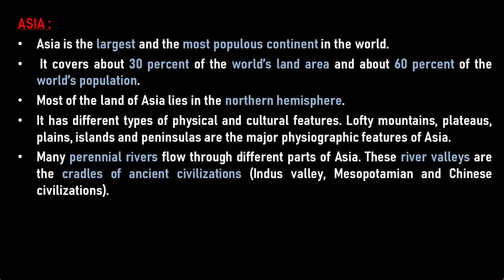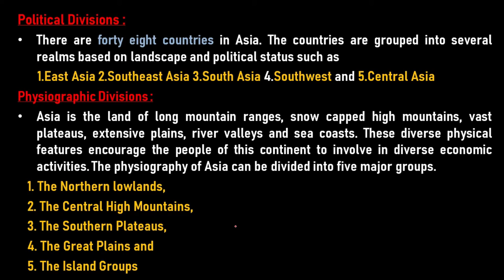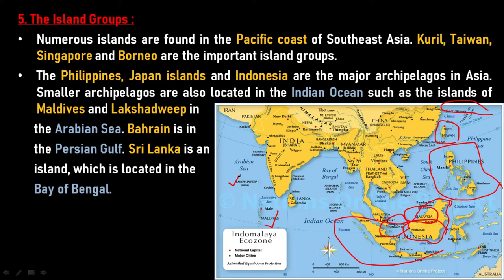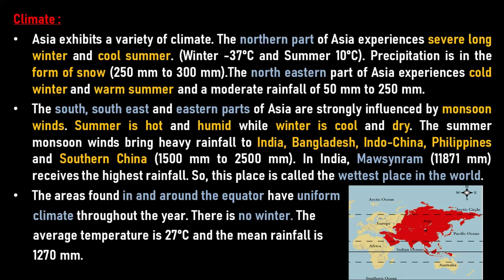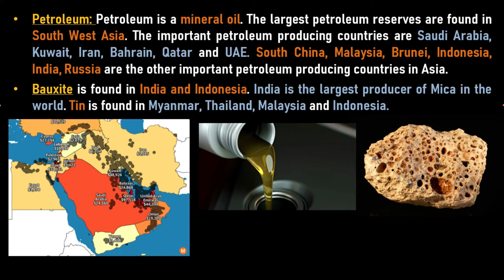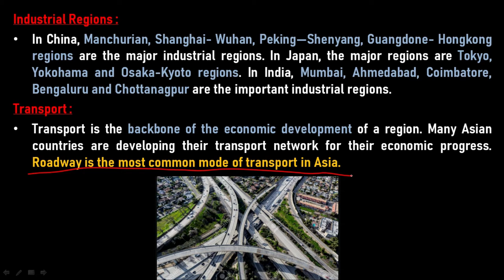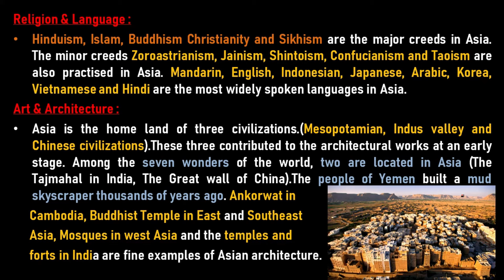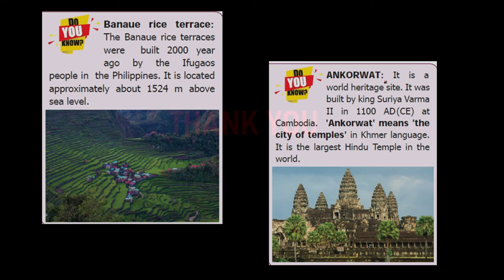Asia | Its Boundary, location, Physiographic divisions, drainage, climate etc, | Kiruthika's Academy